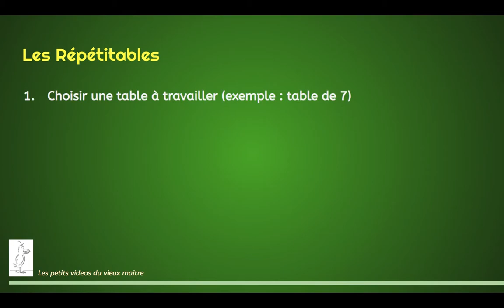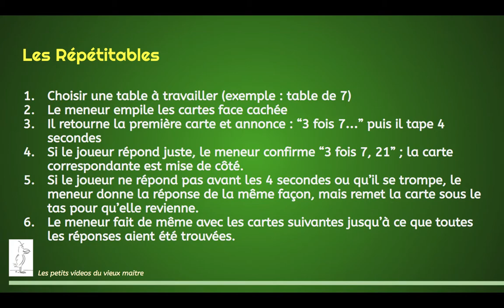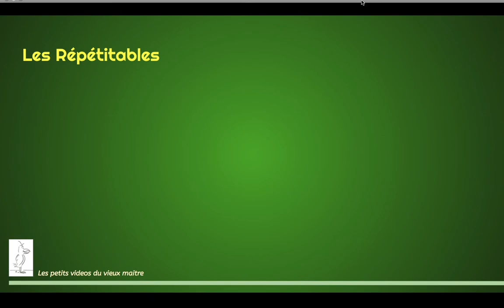Repetitables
Une méthode simple et efficace pour connaitre les tables de multiplication